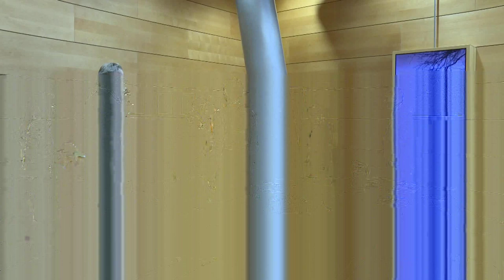Finnish Parliament Visit 2 - Vierailu Suomen eduskunnassa 2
Join us for the continuation of the meeting that Dr. Bierman had with the members of the Finnish Parliament who are members of the Israel Friendship Group. In this time of darkness, she explains that although they are fighting political policies, behind those policies are spiritual forces at work. In order for Finland, or any nation, to become a Sheep Nation they must first establish a Spiritual unity with the God of Israel so the changes can be made in the physical world. Dr. Bierman challenges these members of Parliament to stop playing secular humanistic politics and ‘ruffle feathers’, open The Book, and obey the God of Israel with Biblical Politics.
Arkkipiispa Dominiquae ja Rabbi Baruch Bierman vierailivat Suomen eduskunnassa keväällä 2018. Tapaamisessa mukana olivat kansanedustajat Peter Östman, Sari Essayah ja muita eduskunnan jäseniä. Kuule sanoma Yhdistyneet Kansakunnat Israelin Puolesta -liikkeestä ja kutsu Suomelle seistä Israelin rinnalla ja siirtää suurlähetystömme Jerusalemiin, Israelin jakamattomaan pääkaupunkiin. Rukoillaan Israelia tukevien kansanedustajiemme puolesta, jotka tekevät tärkeää työtä hallituksessamme!